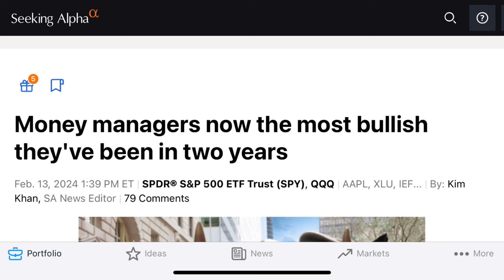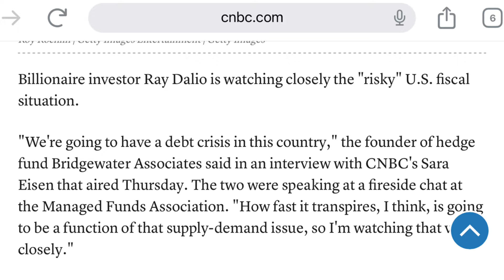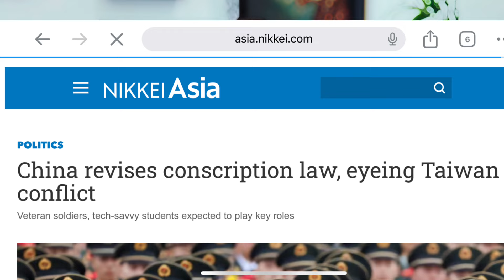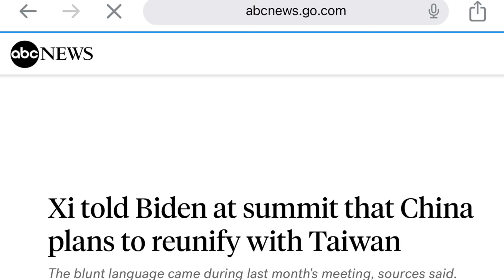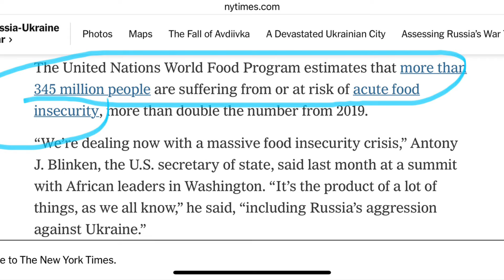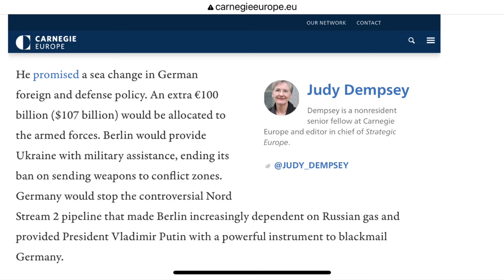٥ أحداث كبرى قد تجر العالم الى ركود اقتصادي في ٢٠٢٤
الركود الاقتصادي في ٢٠٢٤ لم يحصل رغم التضخم الكبير و لكن هذه العوامل الخمسة قد تغير المعادلة